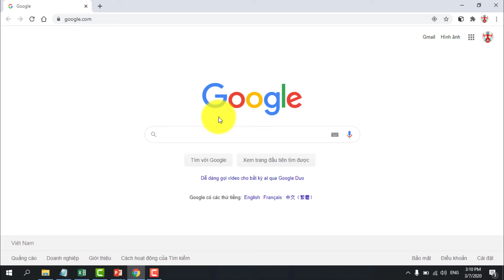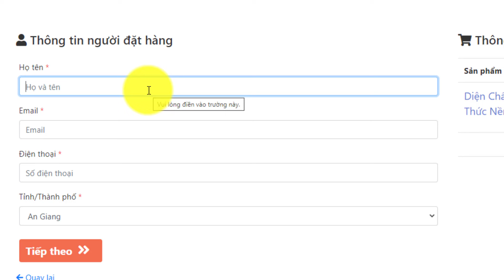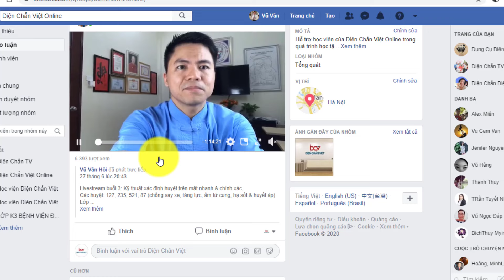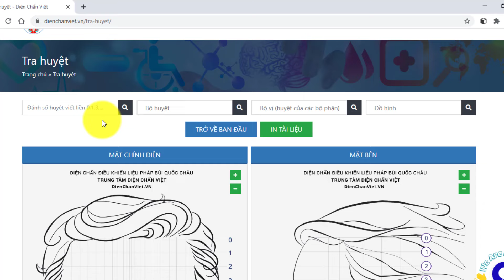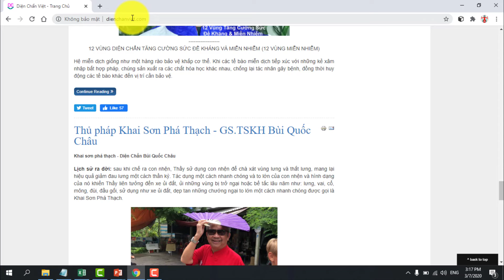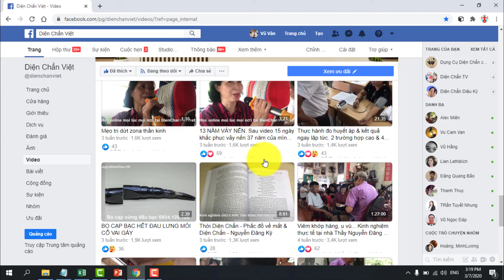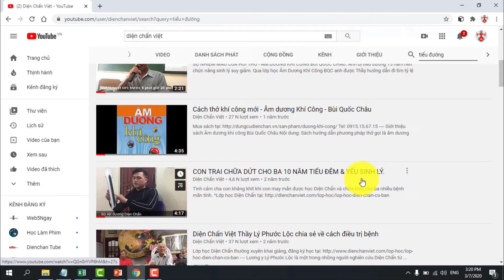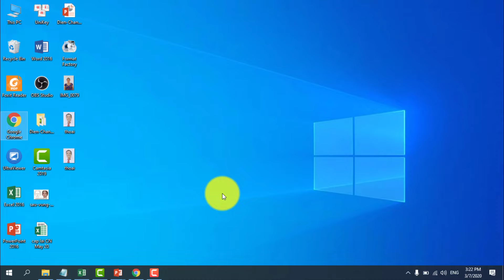Cách học Diện Chẩn Bùi Quốc Châu miễn phí ngay tại nhà